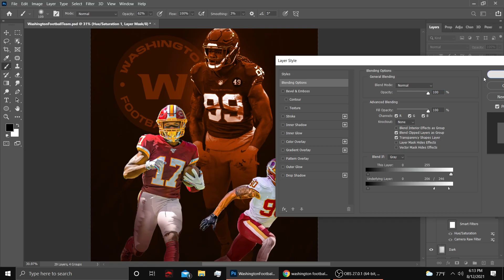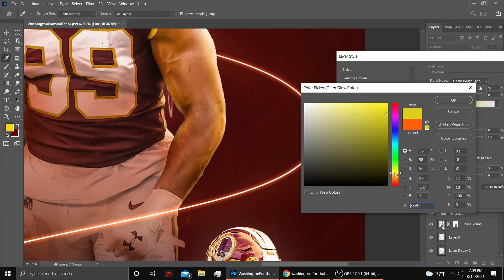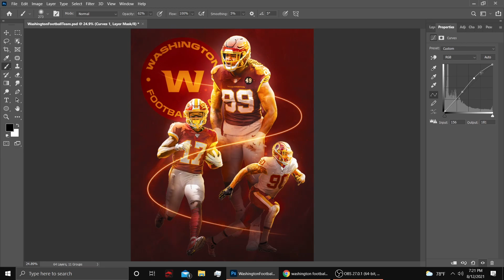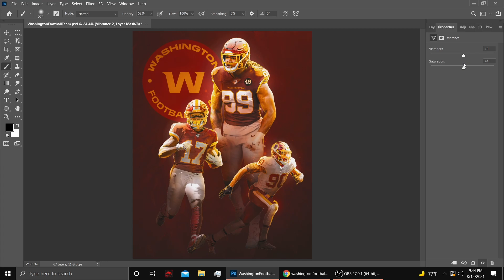Washington Football Team Design SPEED-ART!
The process of making a Washington Football Team poster in Adobe Photoshop, sped up!

Song:
Atmosphere - BlackJacketBoys